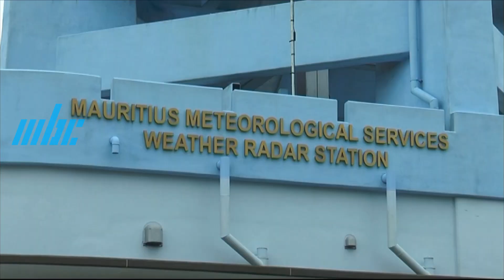Evasion - Trou Aux Cerfs